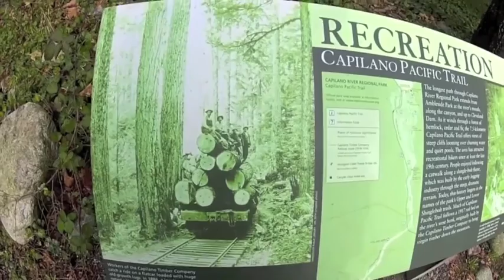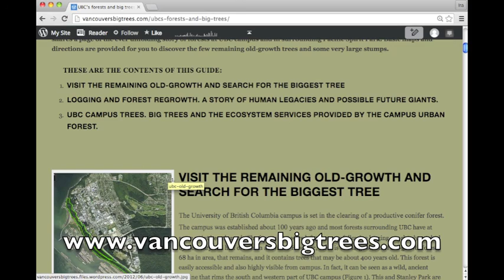Ira Sutherland World Frst Con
Hi, my name is Ira Sutherland.

My philosophy in life is that the more people understand about forests, the greater job we will do as a society stewarding them. My goal is to apply this philosophy using film, story-telling and scientific outreach to share my experience and evolving understanding of forests and their importance to human wellbeing. By using stories of adventure and striving to communicate my interest in an accessible and engaging way I have been successful at communicating to a wide audience across diverse cultures, age ranges and professional backgrounds.

The types of experiences that have formed my understanding of forests include scientific research (BSc, MSc), long distance bicycle-powered trips to explore forests, and extensive explorations in the local forests where I grew up. These explorations have both been alone and also while helping a local organization and local First Nations build trails into remote ancient forests that need preservation.

I am nearly done my MSc thesis, which tracks the long term recovery of multiple ecosystem services following logging. I’ve made an involved effort to communicate my thesis research and thus share understanding of the many values people have for forests. I may continue this work by undertaking a PHd in the future. However, my first priority after graduation is to finish writing a book I have started, called the Forest Cycle, which is about my greater life fascination with forests as well as my mission to explore forests in search of the world’s biggest trees.

I would be honoured to attend the World Forestry Congress to share further stories of exploration and provide practical advice on how other youth can communicate their own experiences and inspiration to engage diverse audiences in understanding the importance of forests.